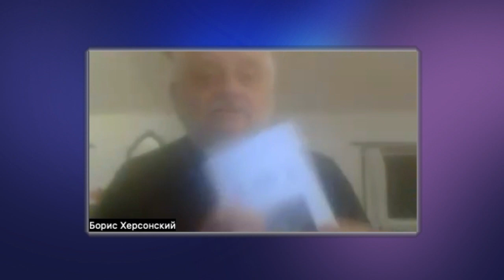Роздуми про Бучач: Борис Херсонський, Діана Клочко, Маркіян Прохасько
Щороку канадська недержавна організація «Українсько-Єврейська Зустріч» (UJE) UJE пропонує літературу для читання під час святкового сезону. Незважаючи на злочинну війну Росії проти України, ми продовжуємо цю традицію. Українська література і культура вистояли перед обличчям надзвичайних труднощів. Цього року пропонуємо роздуми та есеї резидентів третьої літературної резиденції Аґнона в Бучачі, Україна, під час COVID-шатдауну, перед нападом Росії на Україну. Ці рефлексії включають настрої резидентів — Бориса Херсонського, Діани Клочко, Маркіяна Прохаська — безпосередньо постраждалих від злочинної війни Росії. 18 грудня 2022 року ми провели інтерв’ю з Борисом Херсонським, який поділився з Єлизаветою Цареградською своїми враженнями про літературну резиденцію  у програмі «Зустрічі» Громадського радіо. 19 грудня 2002 року ми опублікували серію есеїв трьох письменників, які спочатку з’явилися українською мовою в інтелектуальному журналі «Критика» з англійським перекладом. Сьогодні Борис Херсонський, Діана Клочко, Маркіян Прохасько та Мар’яна Максим’як, директор Літературного центру ім. Аґнонa, обговорюють резиденцію та її резонанс перед обличчям війни. Модератор: Марта Коник